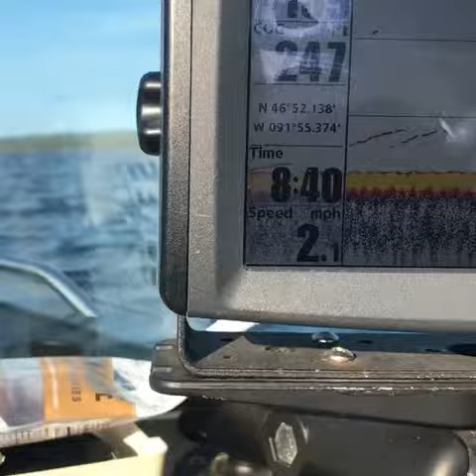612outdoors.com : Lake Superior 9/9/2018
No lake trout but a lot of lookers!
Lake Superior - Duluth, MN

The MidWests answer to the outdoors - Call of the Wild